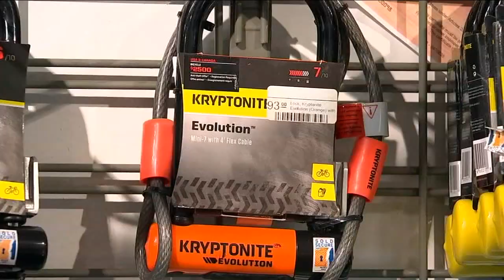Refurbished bicycles gifted to migrants for free in New York City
At Recycle A Bicycle in Clinton Hill, Brooklyn, some refurbished bikes will go some of the neediest in this city for free -- migrants and asylum seekers.